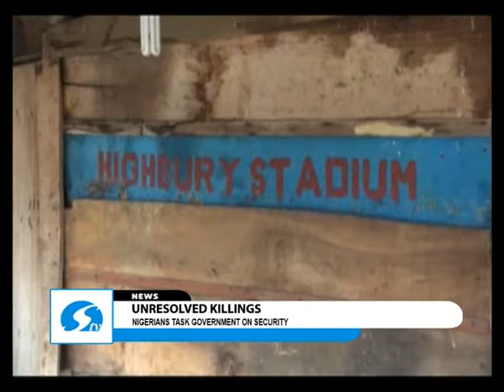Nigerians task Government on security over unresolved killings